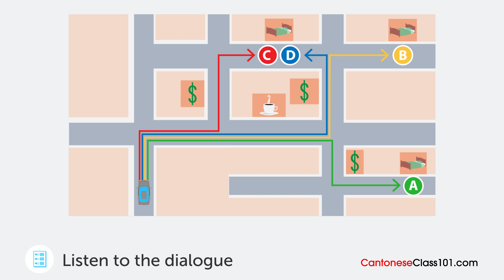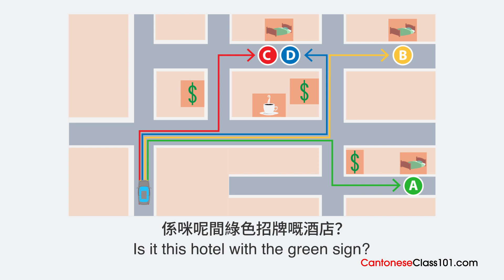Learn Cantonese | Listening Practice - Giving Cantonese Directions to a Taxi Driver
Want to learn to speak even more Cantonese the fast, fun and easy way? Then sign up for your free lifetime account right now,

Save 20% on FULL Access to Cantonese with your YOUTUBE coupon for All subscriptions